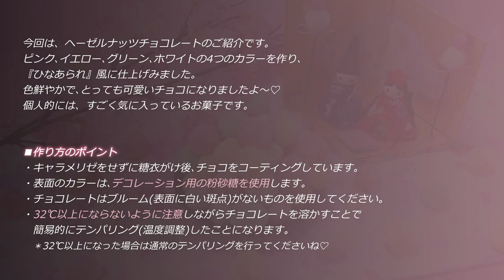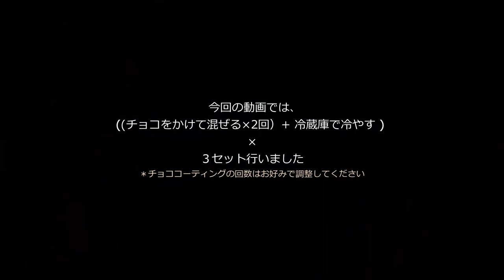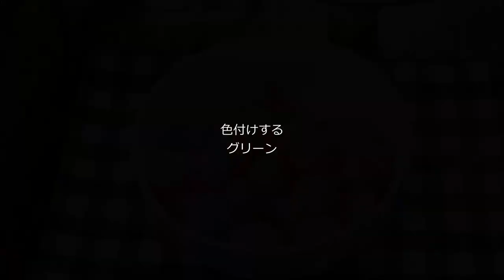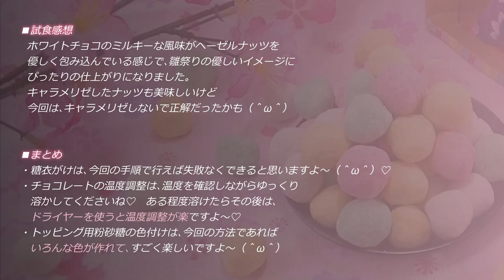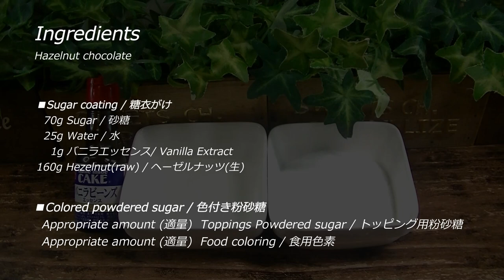🍫ヘーゼルナッツチョコ作り方【🎎雛祭り風♬カラフル🌈可愛い♡雛あられ風】＊Hazelnut Chocolate/Noisette Chocolat # 101｜Sweets ch.Caramelize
今回は､ヘーゼルナッツチョコレートのご紹介です。
『雛あられ🎎🌸』みたいにに可愛らしく仕上げてみました。😍
ホワイトチョコのミルキーな風味がヘーゼルナッツを
優しく包み込んでいる感じで､雛祭りの優しいイメージに
ぴったりの仕上がりになりましたよ～💛

・キャラメリゼをせずに糖衣がけ後､チョコをコーティングしています。
・表面のカラーは､デコレーション用の粉砂糖を使用します。
・チョコレートはブルーム(表面に白い斑点)がないものを使用してください。
・32℃以上にならないように注意しながらチョコレートを溶かすことで
　簡易的にテンパリング(温度調整)したことになります。
＊32℃以上になった場合は通常のテンパリングを行ってくださいね♡
・ドライヤーを使うと温度調整が楽ですよ～（＾ω＾）

00:00　オープニング
00:35　作り方のポイント説明
00:47　ヘーゼルナッツをローストする
01:15　糖衣がけ
03:28　トッピング用粉砂糖に色を付ける
05:12　ホワイトチョコレートを溶かして温度調整する
05:51　ホワイトチョコレートをコーティングする
08:52　仕上げの色付け
10:42　試食感想＆まとめ
11:15　レシピ紹介

■材料（糖衣がけ）
・砂糖　　                           70g
・水　　                               25g
・バニラエッセンス　　     1g
・ヘーゼルナッツ（生） 160g

■作り方（糖衣がけ）
① ヘーゼルナッツ（生）をオーブンでローストします。　150℃/30分くらい
② 鍋に水・砂糖・バニラエッセンスを入れ中火にかけて､シロップを作ります。
③ 砂糖が溶けてシロップになったら､強火にして110℃前後まで煮詰めます
④ 110℃前後になったら､ローストしたヘーゼルナッツを③に入れます。
⑤ 火にかけたまま砂糖が結晶化するまで混ぜます。
⑥ 表面が白っぽくなってきたら砂糖の結晶化が始まったサインなので、
ここで火を止めます。
⑦ 予熱がまだあるうちにしっかり混ぜて結晶化を促進させます。
⑧ 砂糖が結晶化して表面が真っ白くなり､ナッツ同士がバラバラになってきたら
糖衣がけの出来上がりです。
⑨ 篩に通し余分な砂糖のカスを取り除きます。
⑩ 別の容器に移し冷蔵庫で30分程冷やします。

■材料（色付き粉砂糖）
・トッピング用粉砂糖　　適量
・食用色素　　　　　    　適量

■作り方（色付き粉砂糖）
① 食用色素に少量のお湯を入れ溶解します。
② トッピング用の粉砂糖に入れしっかり混ぜます。
③ 均一な状態になれば出来上がりです。

■チョコレートをコーティング
① 冷蔵庫から糖衣がけしたヘーゼルナッツを取り出しボウルに入れます。
② 温度調整（テンパリング）したホワイトチョコレートを適量入れ混ぜます。
③ ナッツに絡まったチョコが冷えてナッツ同士がバラバラになったら､
もう１回ホワイトチョコレートを適量入れ混ぜます。
④ ナッツに絡まったチョコが冷えてナッツ同士がバラバラになったら､別の容器に移し冷蔵庫で30分程冷やします。
＊この工程を今回は、３回行いました。
＊チョコレートのコーティングはお好みで調整してください。

■仕上げ（色付け）
① ホワイトチョコレートをコーティングしたヘーゼルナッツを４等分にします。
② ボウルにコーティングしたナッツを入れ､ドライヤーを使い表面を温めて
少し溶けた状態にします。
③ 溶けたらすぐに色付けしたトッピング用粉砂糖を振りかけ混ぜます。
④ しっかり混ぜて色を付着させます。
⑤ 色が付着したら篩に通し余分なトッピング用粉砂糖を取り除きます。
＊ピンク､イエロー､グリーン､ホワイトの４色を今回作りました。
⑥ 別の容器に移し冷蔵庫に入れます。 チョコがしっかり固まれば完成です。

■ Ingredients (sugar coating)
・ Sugar                       70g
・ Water                      25g
・ Vanilla essence       1g
・ Hazelnut (raw)    160g

■How to make (sugar coating)
① Roast hazelnuts (raw) in the oven. About 150 ° C / 30 minutes
② Put water, sugar and vanilla essence in a pan and heat over medium heat to make syrup.
③ When the sugar melts into syrup, reduce the heat to around 110 ℃.
④ When the temperature reaches around 110 ℃, put the roasted hazelnuts in ③.
⑤ Mix while still on the heat until the sugar crystallizes.
⑥ When the surface becomes whitish, it is a sign that sugar crystallization has started.
Turn off the fire here.
⑦ Mix well while preheating is still present to promote crystallization.
⑧ When sugar crystallizes and the surface becomes white and the nuts fall apart
The sugar coating is ready.
⑨ Pass through a sieve to remove excess sugar residue.
⑩ Transfer to another container and chill in the refrigerator for about 30 minutes.

■ Ingredients(colored powdered sugar)
・ Powdered sugar for toppings, appropriate amount
・ Food coloring, appropriate amount

■How to make (colored powdered sugar)
① Add a small amount of hot water to the food coloring and dissolve it.
② Put in powdered sugar for topping and mix well.
③ When it is in a uniform state, it is ready.

■Chocolate coating
① Take out the sugar-coated hazelnuts from the refrigerator and put them in a bowl.
② Add an appropriate amount of temperature-controlled (tempered) white chocolate and mix.
③ When the chocolate entwined with the nuts cools and the nuts fall apart,
Add an appropriate amount of white chocolate and mix.
④ When the chocolate entwined with the nuts has cooled and the nuts have fallen apart, move them to another container and chill them in the refrigerator for about 30 minutes.
* This process was performed 3 times this time.
* Adjust the chocolate coating to your liking.

■Finishing (coloring)
① Divide the hazelnuts coated with white chocolate into 4 equal parts.
② Put the coated nuts in a bowl and warm the surface with a dryer.
Make it a little melted.
③ As soon as it melts, sprinkle with colored powdered sugar for toppings and mix.
④ Mix well and let the color adhere.
⑤ When the color adheres, pass it through a sieve to remove excess powdered sugar for topping.
* I made 4 colors of pink, yellow, green and white this time.
⑥ Transfer to another container and put in the refrigerator. When the chocolate is firmly solidified, it is complete.

▽【バレンタイン】簡単（かも）アマンドショコラの作り方（アーモンドチョコレート） How to make Almond Chocolate【ネコノメレシピ】

▽【アーモンドチョコ ルビー] シェフパティシエが教えます 失敗しない Amandes Chocolat Ruby | Almond Ruby Chocolate RB1 バレンタインに

▽驚くべきチョコレート作り、チョコレートマスター - 韓国のチョコレート工場